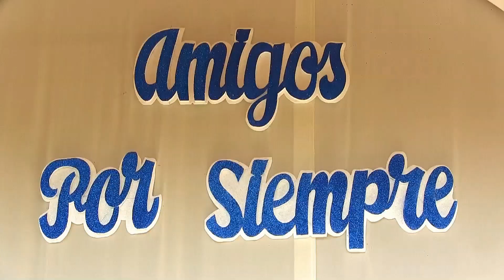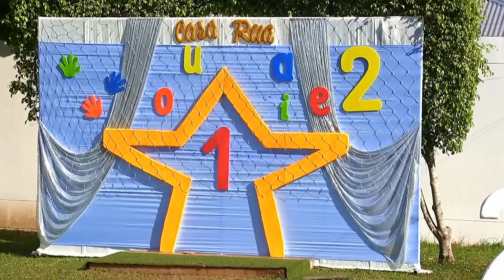Avance promoción 2018 I E I Virgen Maria 10 (Casa Rua ) - Video Selva Pucallpa